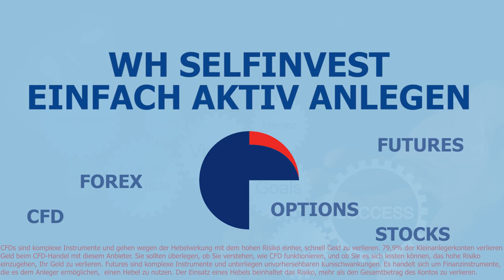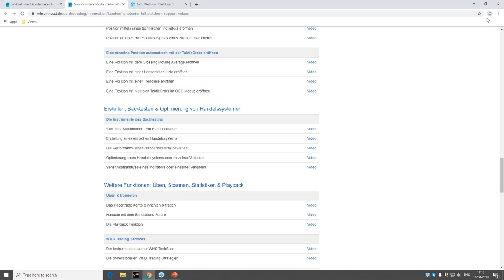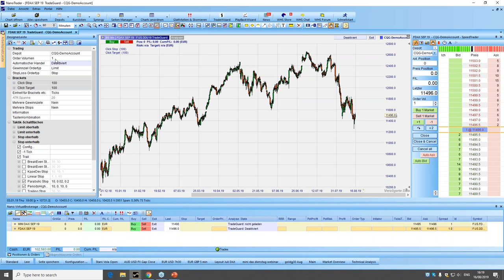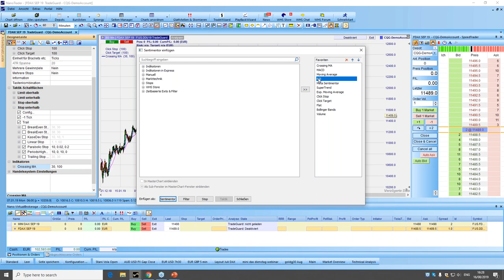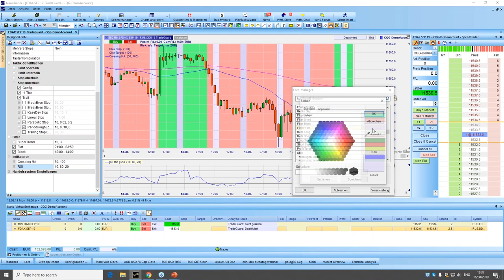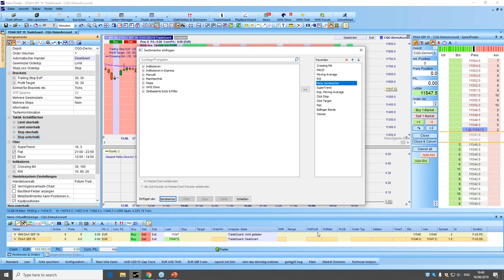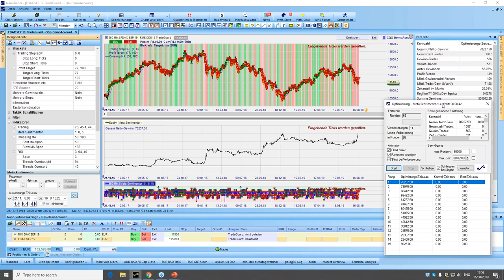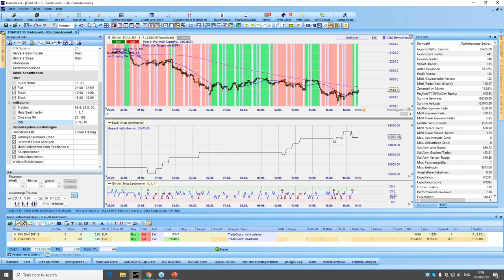Handelssysteme kinderleicht erstellen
Erstellen, Backtesten und Automatisieren eines Handelsansatzes, ohne auch nur eine Zeile zu programmieren ... ist so etwas möglich? Mit dem NanoTrader ist dies kinderleicht! Nach dem Baukastenprinzip Indikatoren, Filter und Stopps hinzufügen, den Ansatz auf die bevorzugten Instrumente backtesten und schon kann's losgehen mit dem vollautomatischen Handel. Die Anleitung und wie Sie ganze Märkte mit einer eigenen Strategie scannen, erhalten Sie in diesem Webinar.